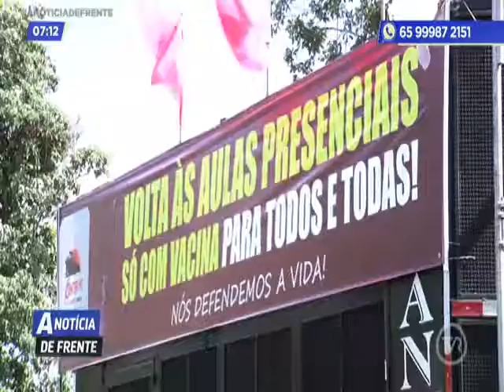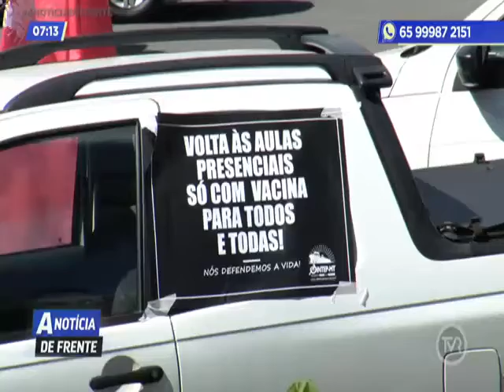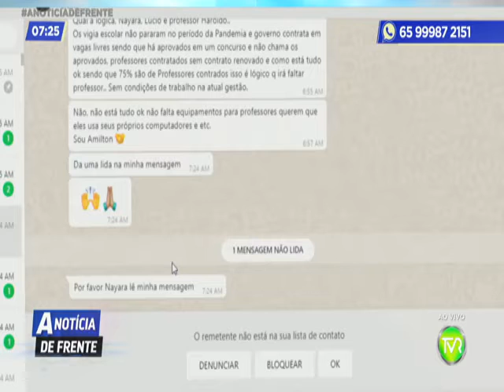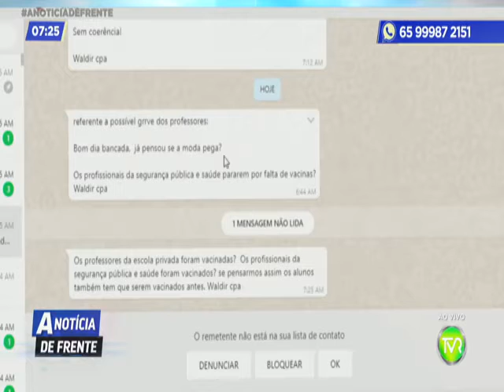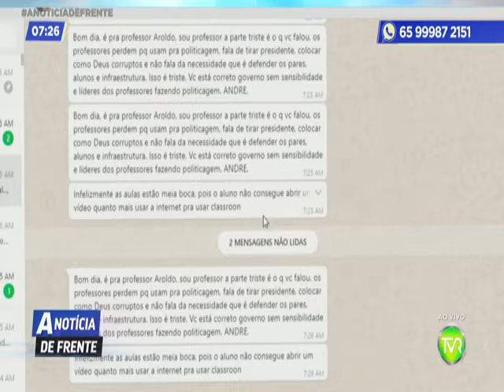PGM A NOTICIA DE FRENTE 3 BLOCO 09 02 2021